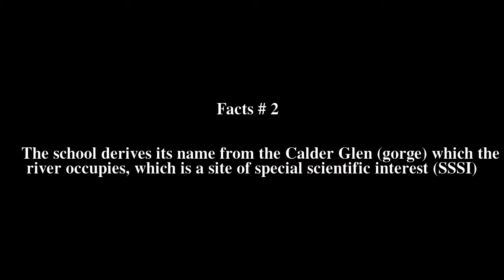Calderglen High School Top # 6 Facts